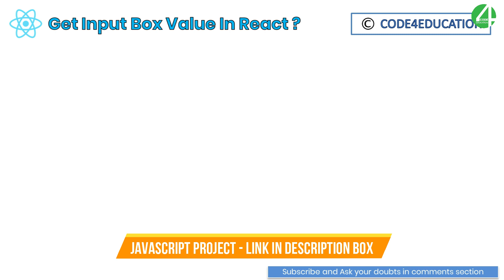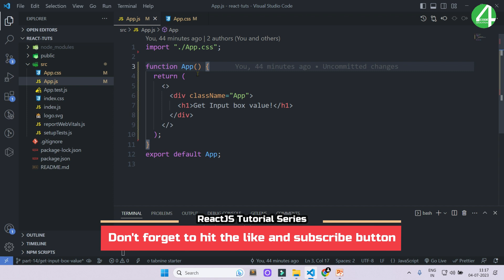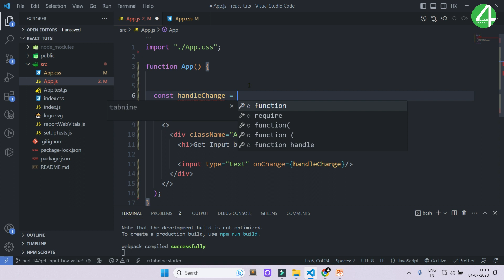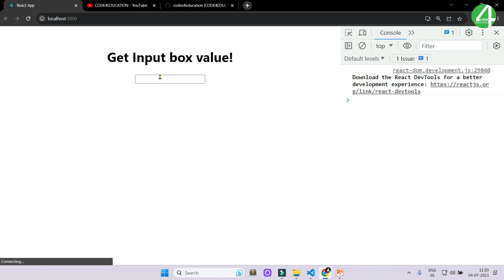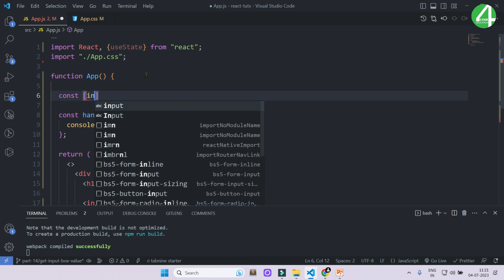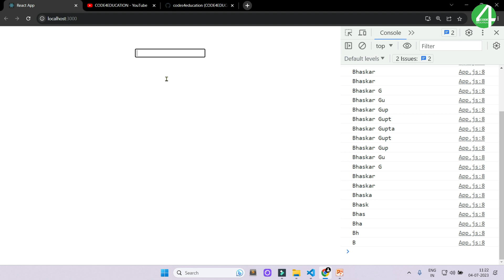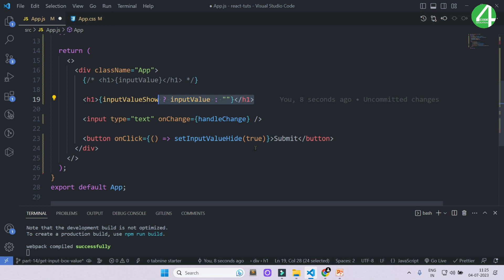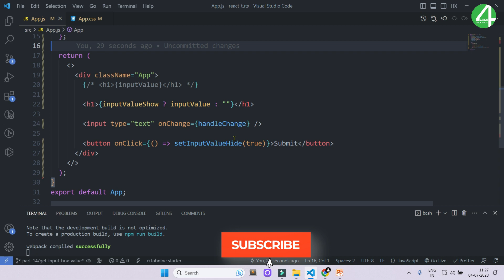React Tutorial In Hindi #14: React Get Input Box Value | React JS Tutorial For Beginners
React Tutorial In Hindi, In this video we learn about React Get Input Box Value. The onChange event handler is a prop that you can pass into JSX input elements. This prop is provided by React so that your application can listen to user input in real-time. When an onChange event occurs, the prop will call the function you passed as its parameter.

React JS Tutorial for Beginners to Advanced, React provides us with some really useful utilities. One of them is the normalized event system that it provides. Today we are going to look at one of events  — The onChange event. The onChange event in React detects when the value of an input element changes. Let’s dive into some common examples of how to use onChange in React.

⏱ Timestamps
00:00 Intro
00:12 React JS Tutorial for Beginners to Advanced
00:35 React Tutorial In Hindi
00:55 Get Input Box Value In React ?
02:43 onChange Event Examples
03:45 Define The onChange Function In ReactJS
05:46 Get Input Value and Set State In ReactJS
07:55 Condition Based State and Submit In ReactJS
12:19 React JS Get Input Box Value Completed Part[14]